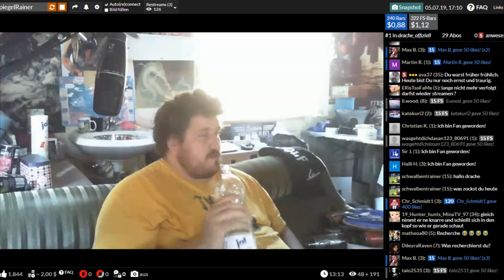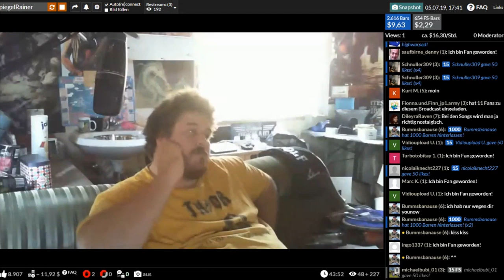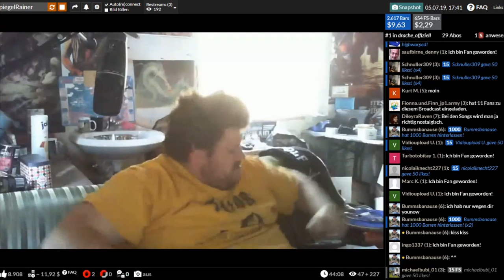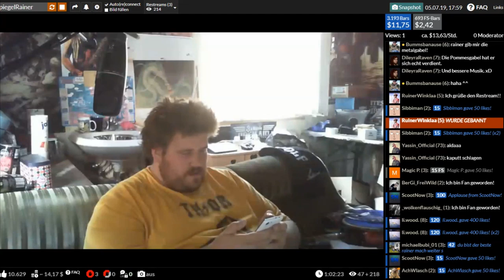Drachenlord YouNow - 05.07.2019 - Deutschlands größter Arbeitsverweigerer notiert Kennzeichen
Bewertung: 1/10

[18:06] [YN] Streamende.
Dauer: 1h 9min
Bars: 4956 (davon 714 Freespin)
Einnahmen: $18,28 ($15,78/h)
User geblockt: 3
⌀ Zuschauer: 48

Bisher in diesem Monat: 3 Streams, ca. $37,06 zzgl. Abos